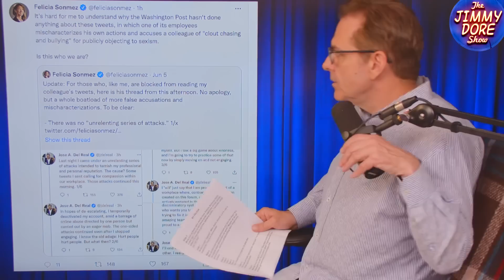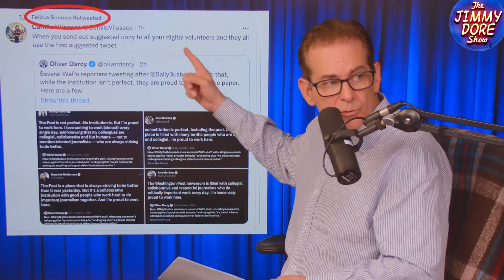MeToo Journalist Fired By Washington Post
Controversial Washington Post reporter Felicia Sonmez famously got her coworker Dave Weigel suspended after he retweeted a mildly sexist joke. But Sonmez herself got caught up in the resulting whirlwind as the Post newsroom devolved into a maelstrom of recrimination and backbiting that wound up seeing Sonmez herself fired for being such an annoying shit-stirrer.

Jimmy and The Dive’s Jackson Hinkle discuss the excesses of the MeToo movement and whether we’ve reached a tipping point where sanity will once again prevail.